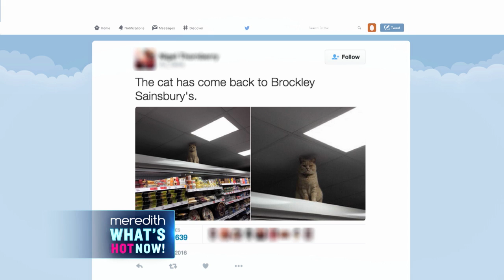Recycling Engagement Rings & Porn In The Classroom! | The Meredith Vieira Show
Meredith, Lance, Lilliana, Yamaneika and Megan hash out today’s hottest topics making the news-- everything from re-gifting engagement rings from previous relationships to including pornography in sex education!